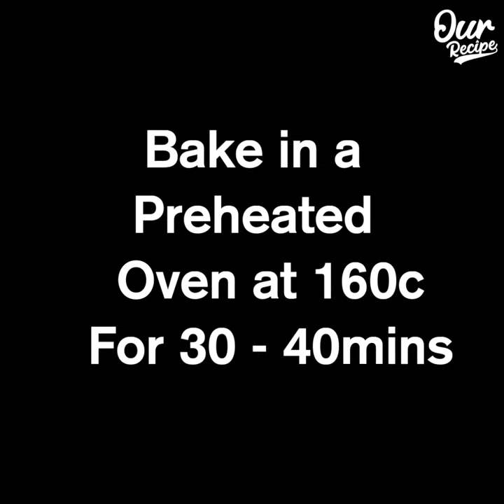How to Make Banana Cake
INGREDIENTS:
3 medium size banana
Mashed well
Keep aside
2 eggs ( substitute 1/2 cup condensed milk)
Sugar 1/2 cup
Mix well
Mix well
Mix well
Chocolate chips 1/2 cup
9 inch pan
Brush oil
Bake in a preheated oven at 160c for 30-40 mins